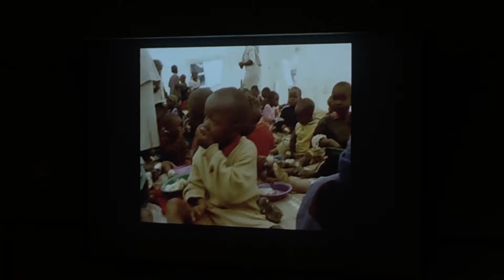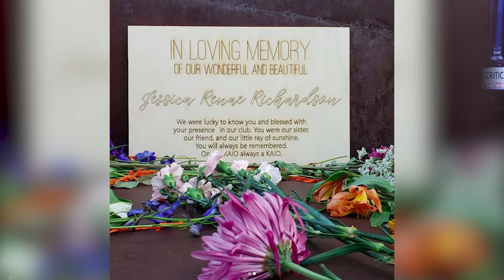Optimist Newscast – October 5, 2018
- Laurel Drain brings the latest in campus news.